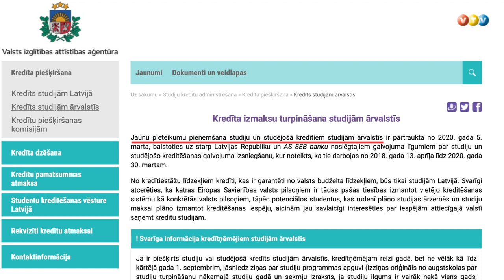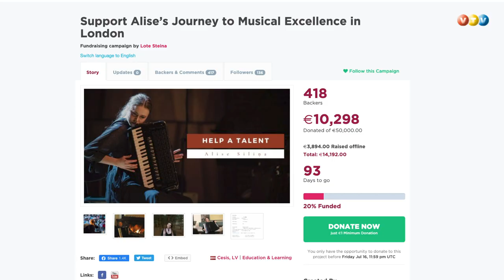Cēsiniece izcīnijusi vietu prestižajā mūzikas akadēmijā Londonā